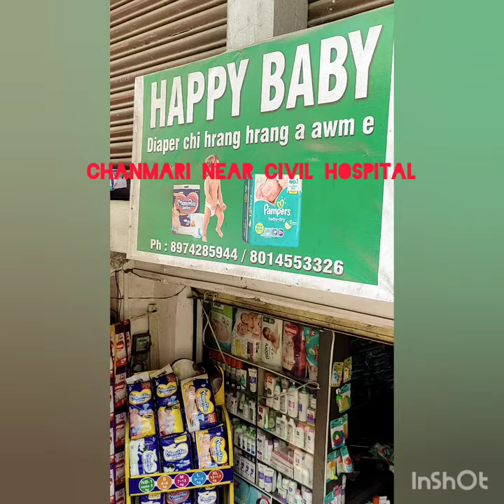Lunglei chanmari near civil hospital.. naupang diaper chikim in kan nei e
minlo dawr ve theuh ru😇